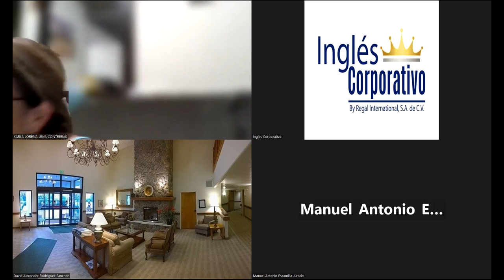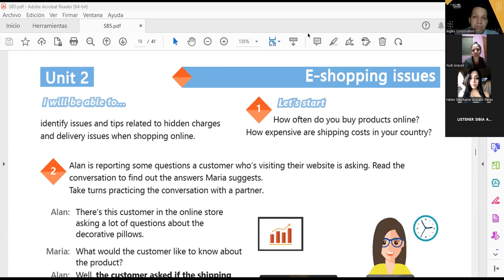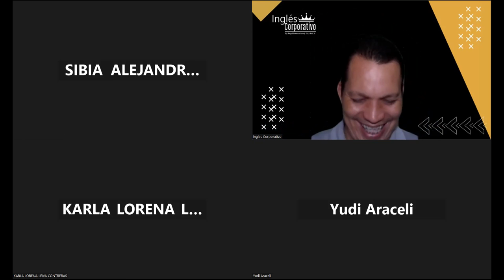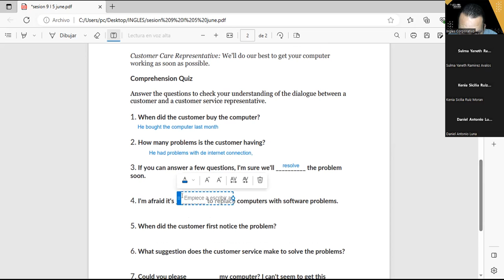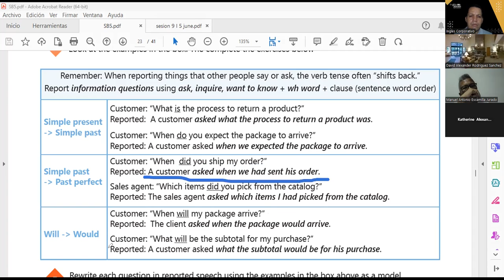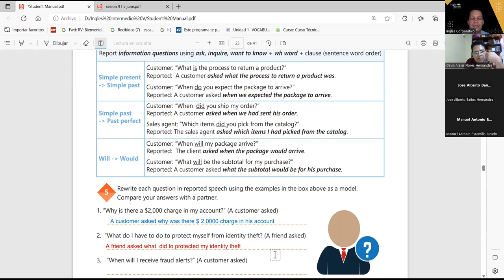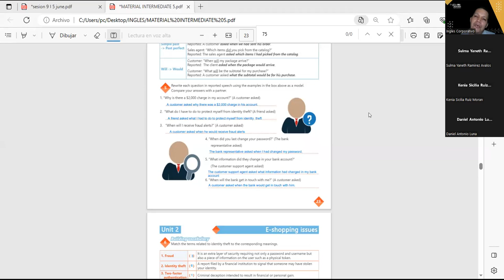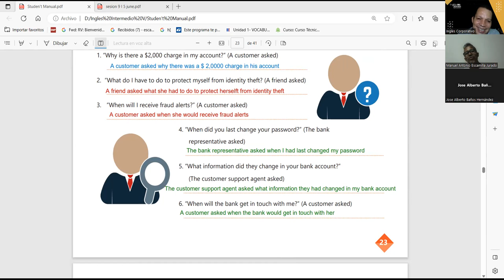SESSION 9: 08-06-2023-29750-8048-0087/2023-NAJARRO–Reported speech information questions